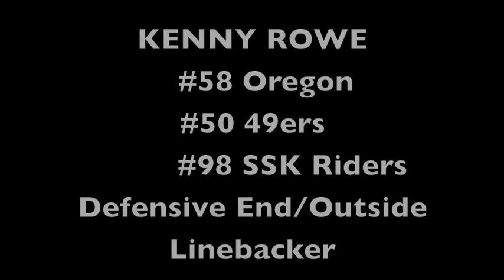Kenny Rowe OLB/DE #58 Highlights 1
KENNY ROWE #58
Outside Linebacker/DE
6'3" 245 lbs

#58 Oregon, #50 49ers & #98 Saskatchewan Roughriders

I do not have the rights to the music played in this video. Cinderella Man by Eminem & 300 Violin Orchestra by Jorge Quintero.